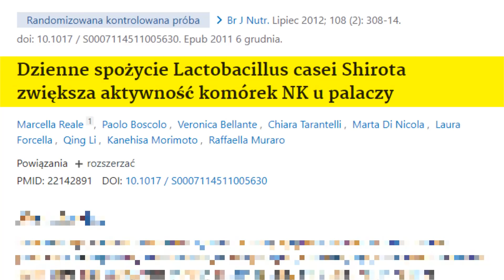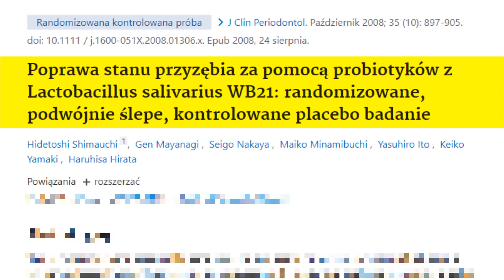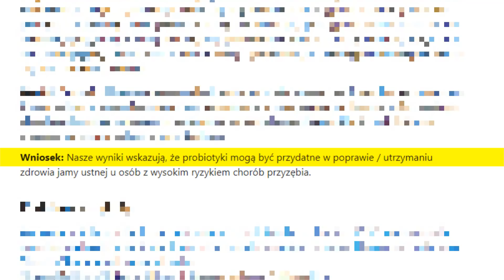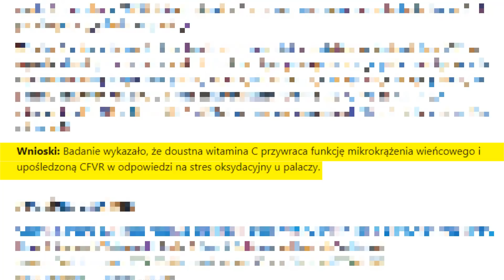Ryzyko ciężkich chorób u palaczy znacznie zmniejszą te bakterie i naturalne substancje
↓ SPIS TREŚCI
0:00 Wstęp
1:21 Lactobacillus casei
3:20 Lactobacillus salivarius
4:09 Bakterie
4:35 Oddychanie
5:02 Bifidobacterium breve
5:31 Inne czynniki
6:11 Kurkumina, piperyna
6:39 Witamina E
6:57 Witamina C
7:47 Podsumowanie
8:11 Zakończenie
↓ PIŚMIENNICTWO
NAZWY BAKTERII

Bifidobacterium breve
Lactobacillus casei
Lactobacillus salivarius